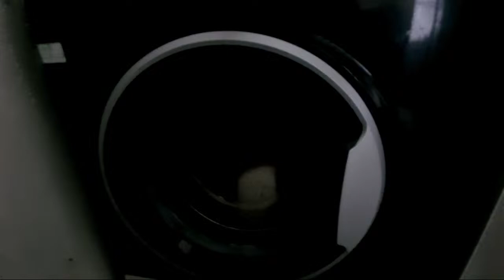Highlight 0:00 – 2:20 from Hotpoint NSWR843C Mixed 40c rapid option